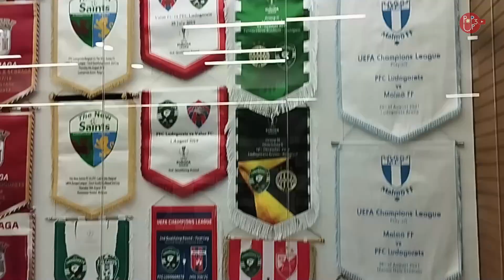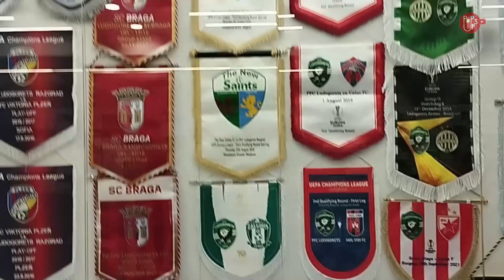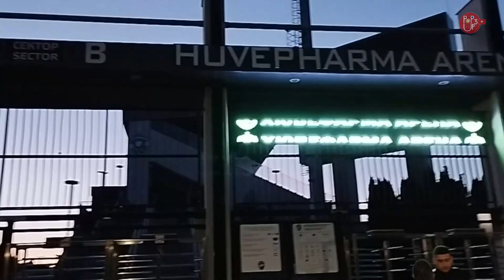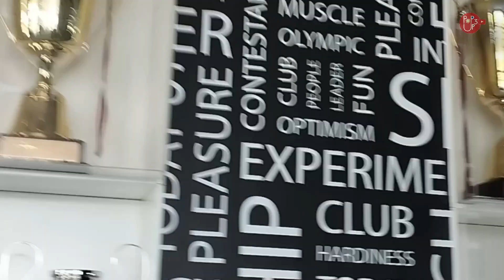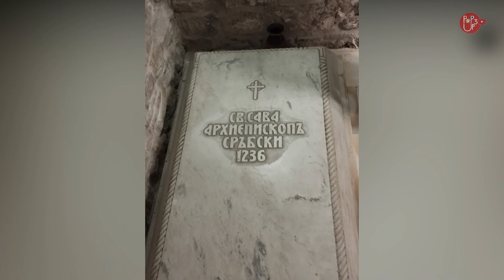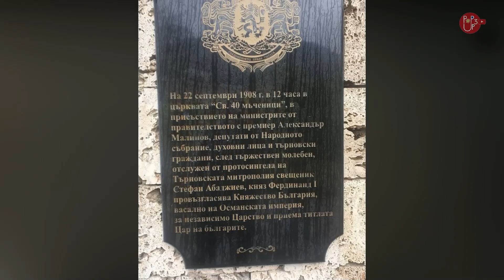BUGARSKA VLOG!(UTAKMICA)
Mi smo Teodora, Petar i Pavle. Pravimo različita takmičenja izmedju nas i vodimo skor. Uživajte i gledajte nas jer vas čeka mnogo zabave ...U danasnjem videu videcete gde sam ja to tacno bio i objasnicu vam zasto nisam snimio video za Crnu Goru.U ovom videu  moj tim je bio gost fudbalskog kluba Ludogorets.Uzivajte i bacite taj lajk i subscribe! ;)